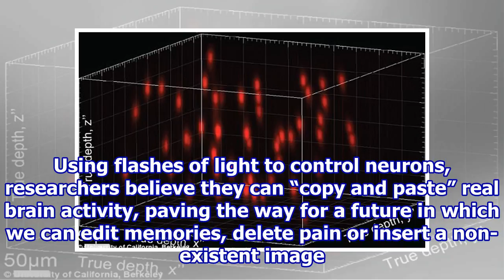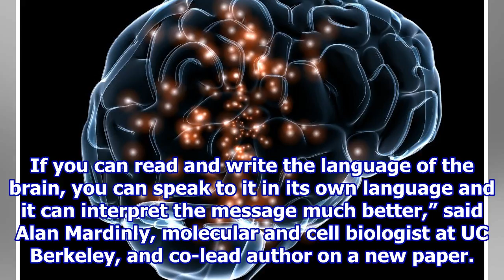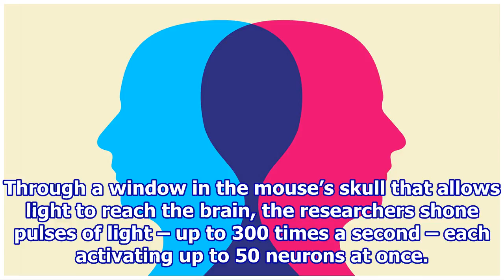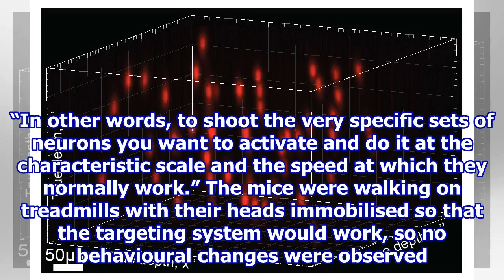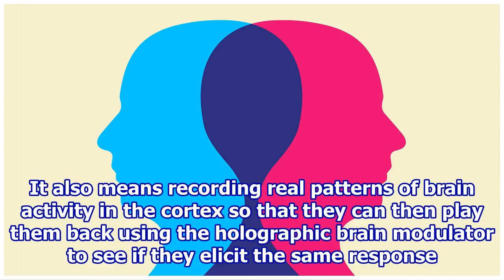Scientists Could Soon Use Holography to Edit Memories And Sensations Directly Into The Brain